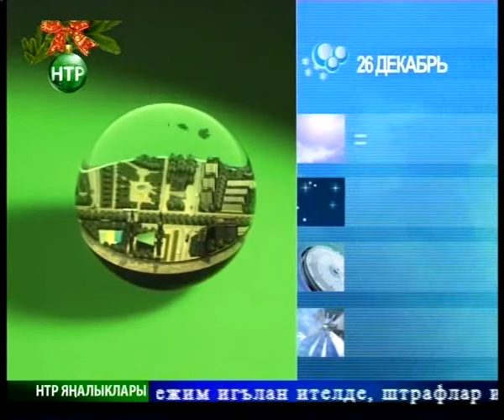Яналыклар. Эфир 25.12.2014.